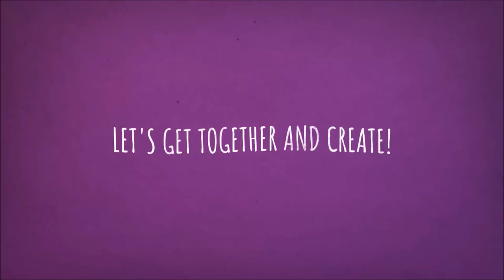Altered Blue Wine Bottles